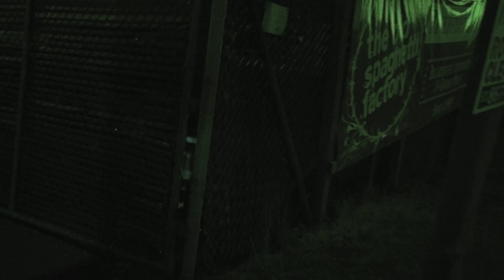protesters don't know the difference between rocks and bullets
police got a call of shots being fired and protesters are being hunted down it turned out to be rocks and bottles